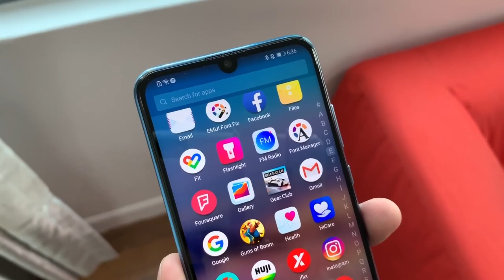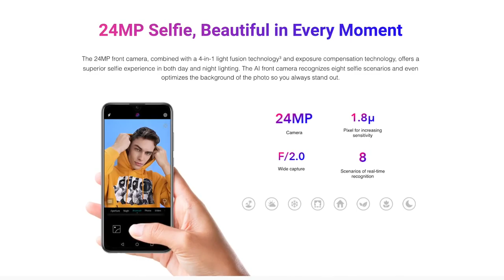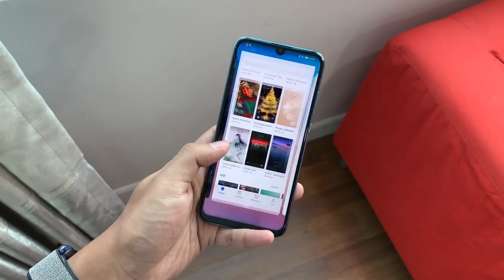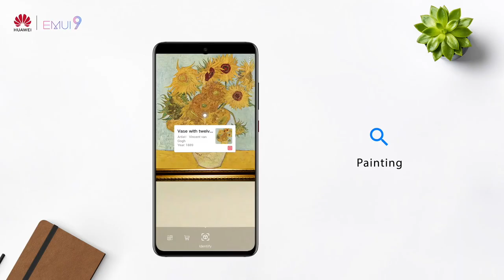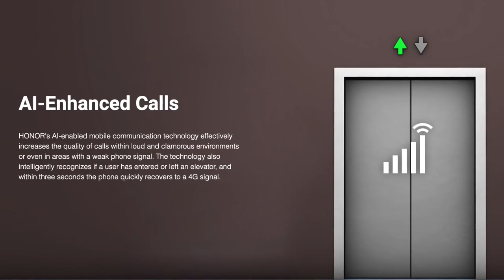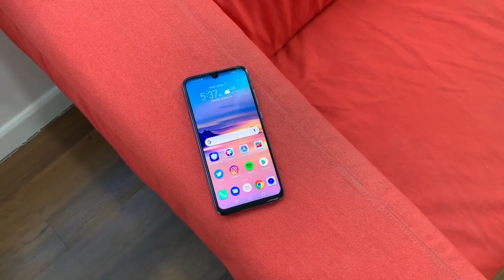Apa Yang Menarik Pada HONOR 10 Lite